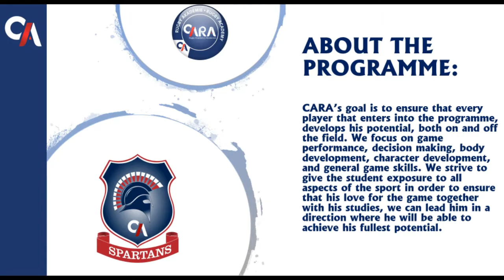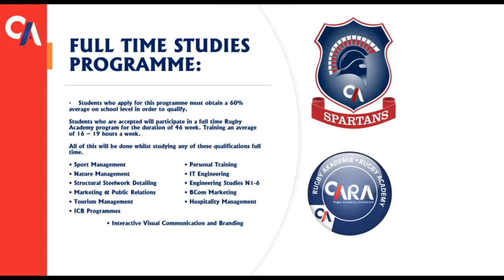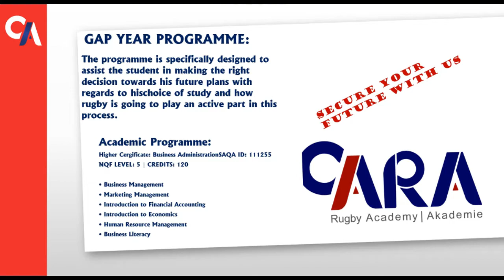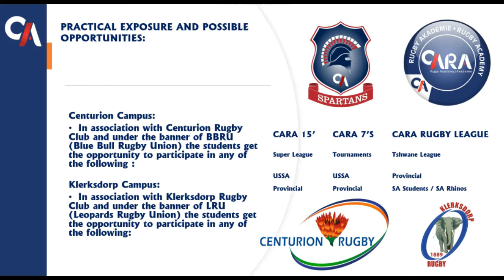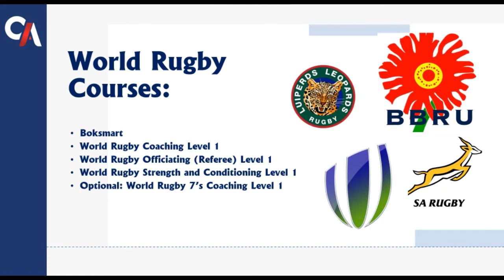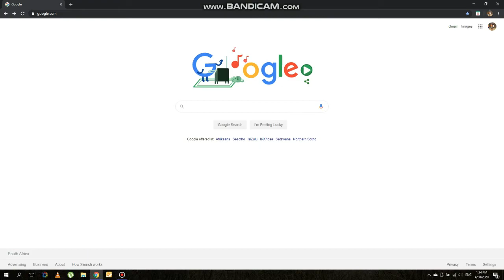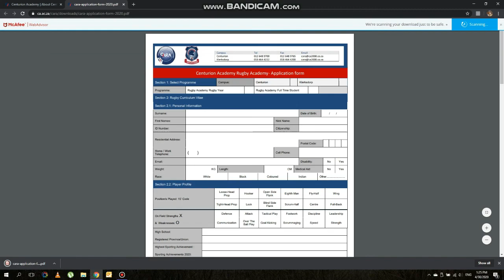C.A.R.A. Online Open Day Presentation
Presented By
HOD - W Steyn

English Version